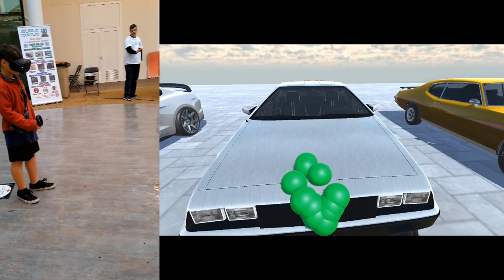[Arcade At Your Place] Cars 6DOF Gameplay at Mercadillo Alternativo Ripollet 2019/12/21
Collection of Multiplayer Gameplay Sessions done for the project Arcade At Your Place in the Mercadillo Alternativo Ripollet 2019/12/21

Interested that we take the VR party to your place? Visit us and ask for it:

Do you want that we develop for you a custom 6DOF VR Multiplayer experience?